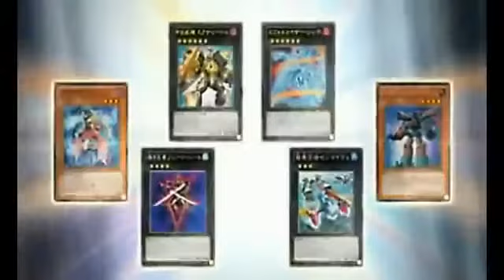Yu-Gi-Oh! Zexal OCG Booster : Order of Chaos Official Commercial